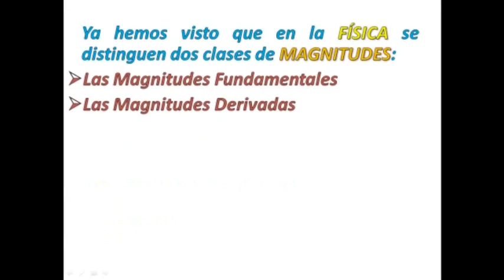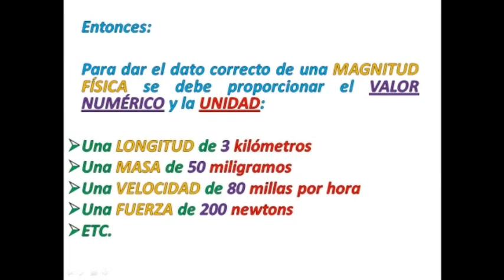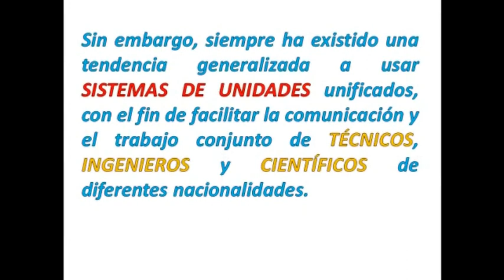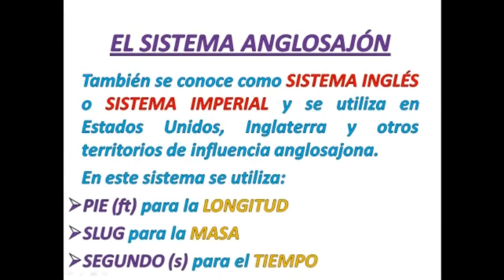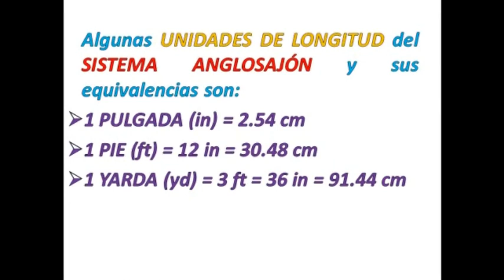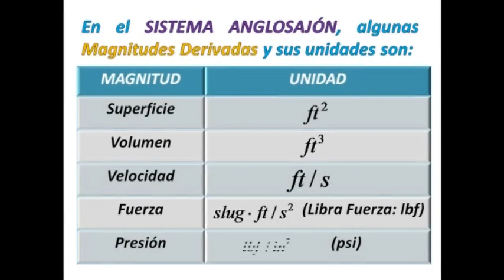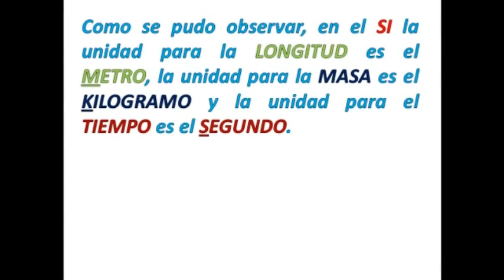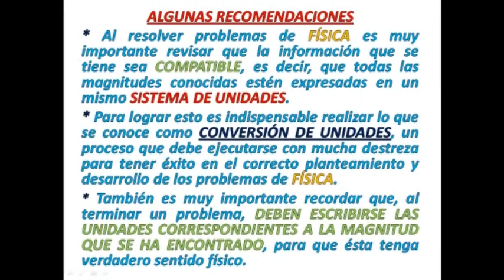5. LAS UNIDADES (Teoría)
Clases de Física para el grado 1° de Bachillerato en España.
Clase No. 5: Las Unidades (Teoría).

Unidades de magnitudes físicas (fundamentales y derivadas) en diferentes sistemas (cegesimal, anglosajón e internacional).

Tema: Magnitudes Físicas y Unidades.
Material producido por julioprofe en 2010, junto con el proyecto educativo CIBERMATEX